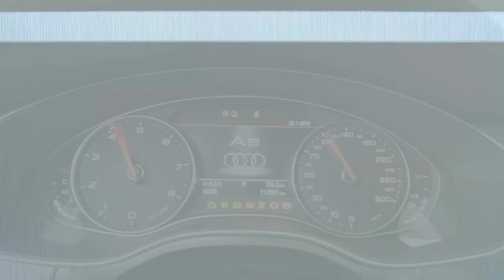НЕМЕЦКИЕ ПОНТЫ НА YouTube(УЖЕ ЗАДОЛБАЛИ) GERMAN POINTS ON YouTube (ALREADY DECEIVED)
"Куда приводят понты" Что такое Понты... Выпендрежники в Германиии русское счастье?

Мой канал о моих путешествиях,впечатлениях,жизни и опыте в Германии

После просмотра видео оставьте пожалуйста свой комментарий или опубликуйте ссылку на данный видео на своих страницах в соц. сетях. Спасибо

Для СМИ и любых информационных площадок:
но только с указанием моего авторства Владимир Брейзе  и ссылкой на это видео или канал Владимир Брейзе